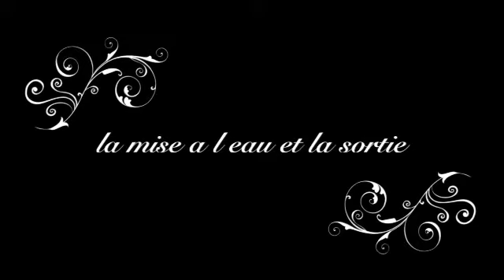otakey chez la team 179